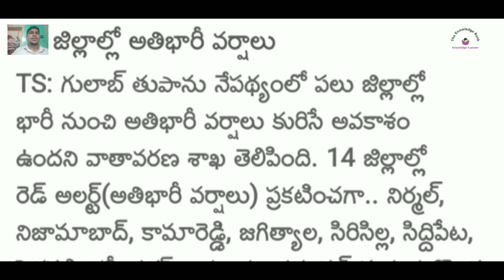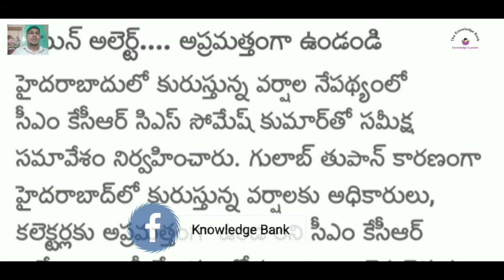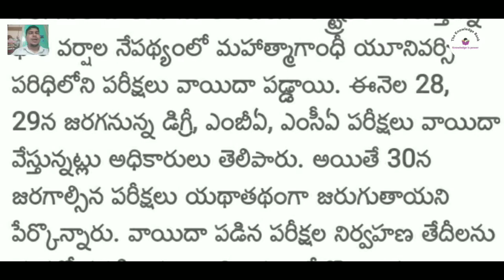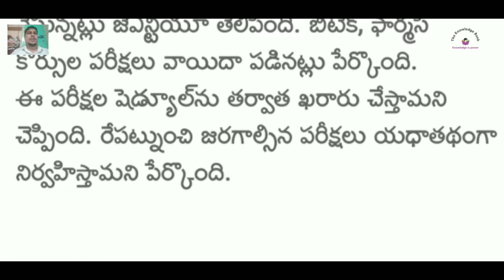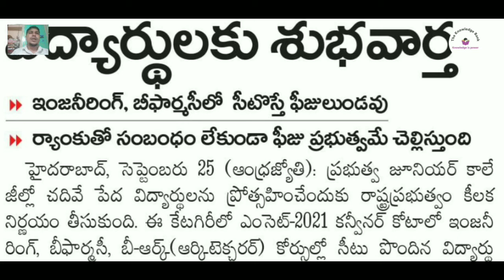Heavy rain alert (Gulab Tufan) | what about exams? | Good news for Government students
Heavy rain alert (GulabTufan) | All Exams Postponed | Good news for Government students